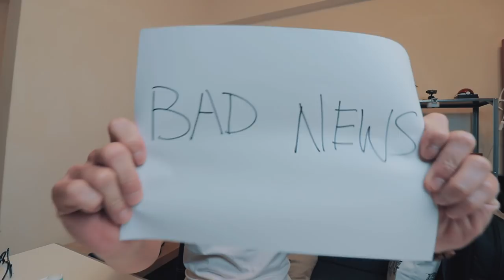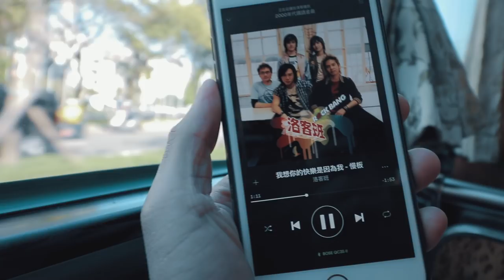尋找天元宮的夜櫻 / Vlog 049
其實這一集的主題，是伍壹想的。
他說好像很久沒帶艾草們出去走一走了。
所以我們就臨時決定，去天元宮看看櫻花。
我開始覺得，伍壹越來越融入我們了 =)

►今日問題►
現在的你們還會騎一個半小時的機車嗎？
以前大學感覺很熱血，現在覺得在燃燒屁股。
同時還要呼吸髒空氣、一直吹風。
莫非，這就是所謂的初老？
我覺得我需要車啦！

如果你很愛艾爾文的影片，可以推薦給身邊的朋友們：
「誒，我有追踪一位還不錯的 YouTuber ... 」

艾爾文，感謝您！

鏡頭 / Lenses:
- Canon Canon EF 50mm f/1.8

空拍機 / Drone:
- DJI Spark

麥克風 / Mic:
- SHURE VP83

滑軌 / Slider:
- 洋蔥工廠巧克力輕型滑軌

►郵寄地址►
30071 新竹市光復路二段287號11樓之2